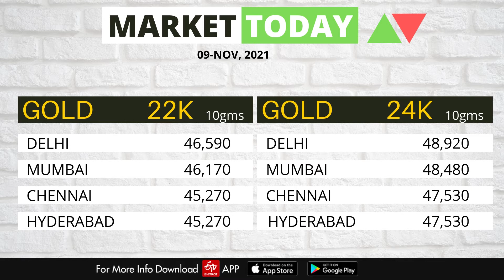Share Market News Today | Stock Market News | Nifty Update | October 9, 2021- ETV Bharat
Get Top Highlights From T   HindiTelugu Explorehe Stock Market Today and share market update, NSE market, live share market, stock market live updates, Business News, Financial News on ETV Bharat.